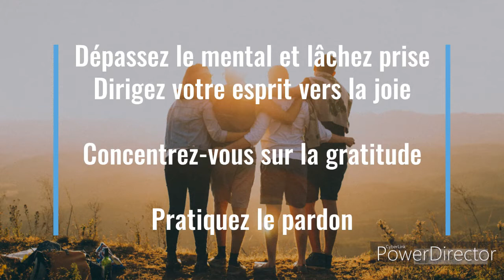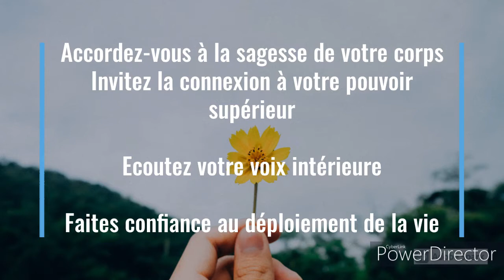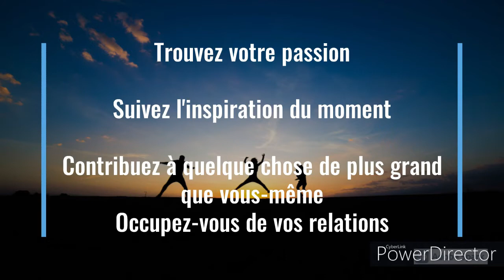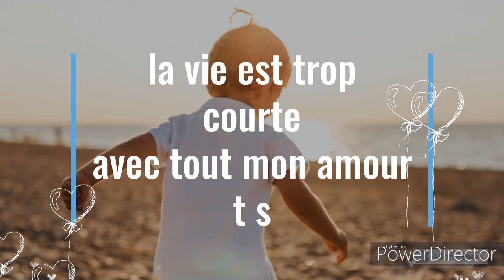Voici les 21 habitudes des personnes vraiment heureuses....★❤❤..merci💜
💜Concentrez-vous sur la solution
 Recherchez la leçon et le cadeau
Faites la paix avec vous-même
Remettez vos pensées en question

Dépassez le mental et lâchez prise